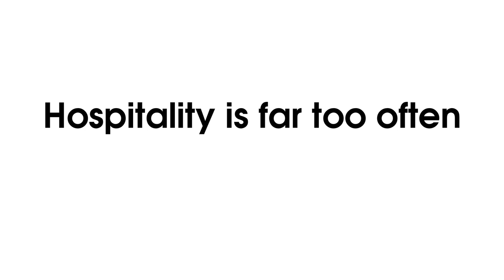Customer Service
Hospitality is far too often taken for granted...

Voice credits:
Noah Kim as N
Hannah Kwon as Sylvia
Joslyn Kong as Kate